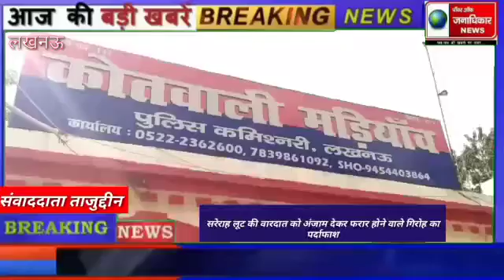लखनऊ सरेराह लूट की वारदात को अंजाम देकर फरार होने वाले गिरोह का पर्दाफाश। लूट करने वाले गिरोह के एक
लखनऊ सरेराह लूट की वारदात को अंजाम देकर फरार होने वाले गिरोह का पर्दाफाश।
लूट करने वाले गिरोह के एक नाबालिक समेत नौ लोग गिरफ्तार।
शातिर लुटेरे ग्रुप बनाकर लूट की वारदात को अंजाम देने के लिए निकलते थे सड़कों पर।
पुलिस ने पकड़े गए लुटेरों के पास से लूट का माल किया बरामद।
शातिर बदमाशो द्वारा राहगीरों से अक्सर लूट की वारदातों को अंजाम देकर हो जाते थे रफूचक्कर।
गिरफ्तार करने वाली टीम को डीसीपी नार्थ रईस अख्तर ने 20 हज़ार रुपए इनाम देने की किया घोषणा।
थाना मड़ियांव पुलिस ने लूटेरो के गैंग का किया पर्दाफाश।